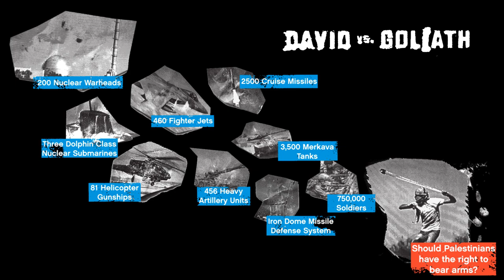Adbusters - Truth Bombs on Israel/Palestine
Adbusters is a global network of artists, activists, writers, environmentalists, feminists, pranksters, students, educators and entrepreneurs who want to advance the new social activist movement of the information age. Culture Jamming since 1989.